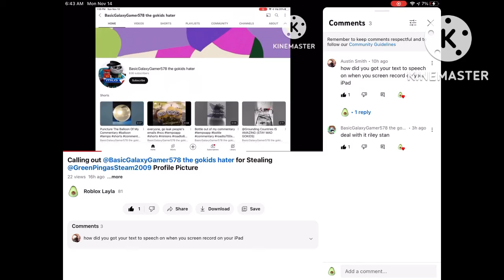Calling out @OhioMemesAreDead for calling me Riley Stan😡